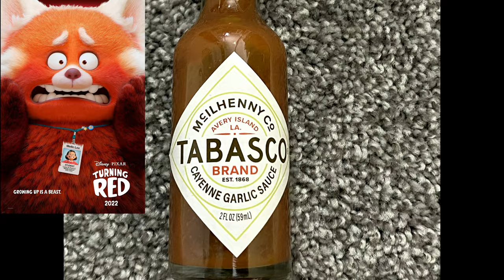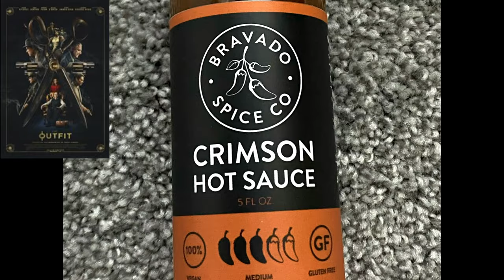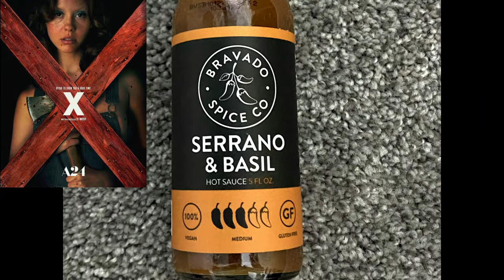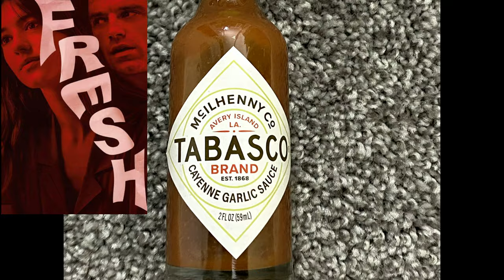2022 Movies Catchup Video for March!!!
Here's my 2022 Movies Catch up video where I talk about 2022 movies that I saw in March 2022. Spoiler free, of course and will be brief. Time stamps are down below:
The Batman- 01:11- 02:13
Turning Red- 02:15- 03:25
The Adam Project- 03:27- 04:17
The Outfit- 04:20- 05:36
Umma- 05:39- 06:27
X- 06:32- 07:39
Fresh- 07:42- 08:26
Deep Water- 08:29- 09:55
The Lost City- 09:57- 10:51
The Unbearable Weight of Massive Talent- 10:55- 11:40